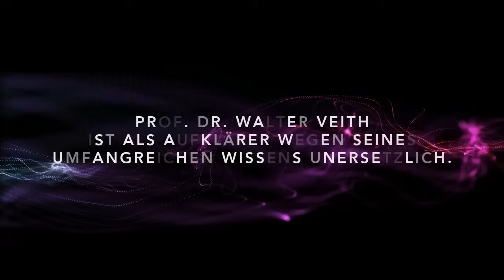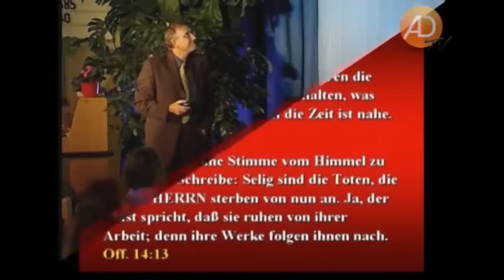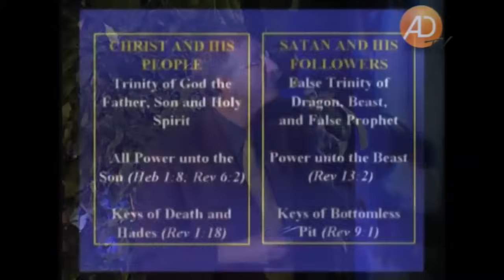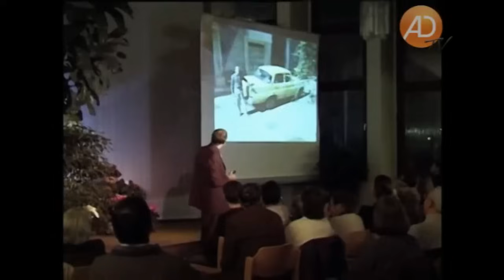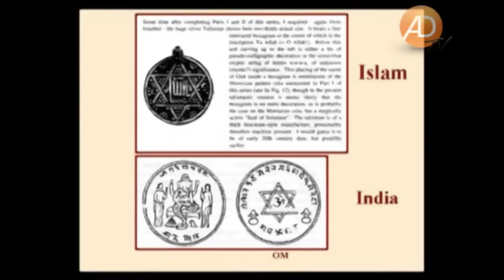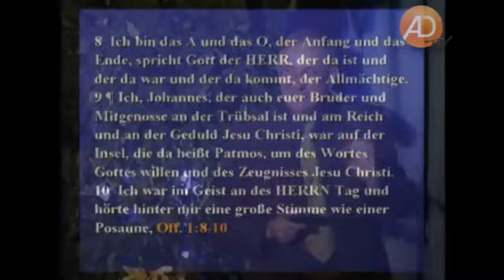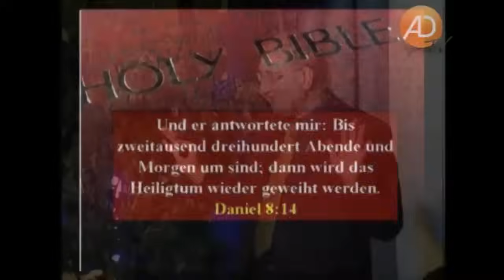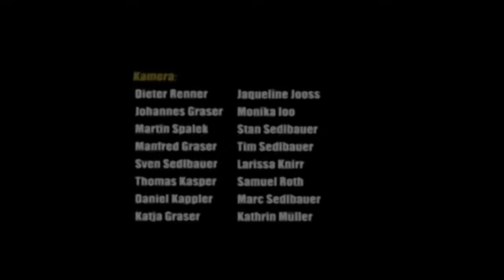#1/20 ENDZEIT - Urheber und Autor der Offenbarung | OFFENBARUNGSSERIE | Prof. Dr. Walter Veith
*Wer sich Kenntnisse über den Fahrplan Gottes für unsere Zeit verschafft, weiß um die Fallstricke, die uns die Mächte der Finsternis noch stellen werden.*

GOTTES FAHRPLAN zum ewigen Leben. ... Die Vortragsreihe über die OFFENBARUNG DES JOHANNES sollte allen Menschen bekannt sein! Sie gibt grundlegendes Wissen weiter, so dass erkannt wird, wie wichtig es ist, sich die Welt aus den Augen der Bibel zu betrachten.

Prof. Dr. Walter Veith gehört zu den wichtigsten Bibelaufklärern, zumal unseres Wissens nach im deutschsprachigen Raum nur er ein so fundamentales Wissen über die Weltgeheimnisse vorbringt. Glaubensunterschiede sollten daher keine Probleme bereiten, sondern der Inhalt der Information zählt hier in erster Linie.

Die Offenbarung des Johannes gehört unbedingt so vielen Menschen wie nur möglich vorgebracht, das bedingt die Zeit, in der wir leben. Gottes Auftrag an die Seinen ist u.a.: Das Weiterverbreiten! Daher laden wir nach und nach immer mal wieder einen weiteren Teil der Vortragsreihe hoch, denn viele kennen die wertvolle Arbeit von Walter Veith noch gar nicht. Außerdem gibt es auch noch weitere Vorträge von ihm hier auf YouTube zu finden.